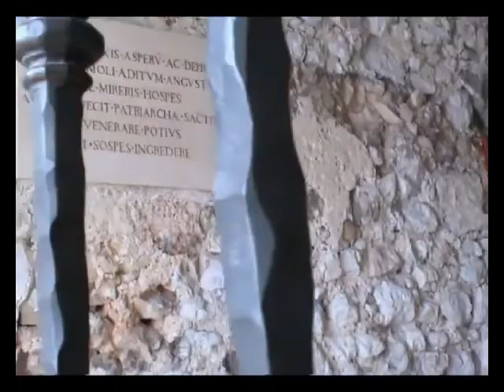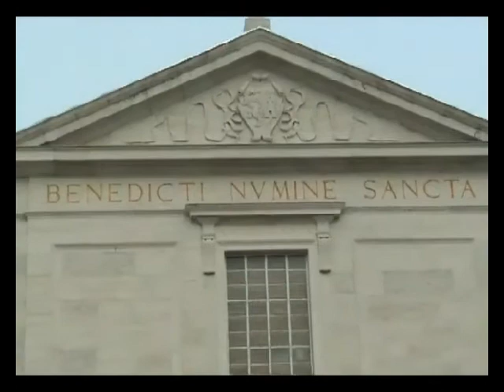Abbazia di Montecassino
Visita all'abazia in occasione della festa di San Benedetto